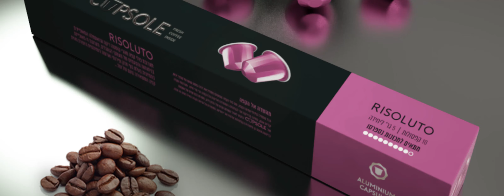תיק עבודות סטודיו פלא 2020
סטודיו פלא מספק שירותים של יצירת הדמיות ממוחשבות בתלת מימד, סרטוני הדמיה לסטארטאפים, הדמיות מוצרים ריאליסטיות וסרטוני אנימציה בתלת מימד. הלקוחות שלנו מקבלים ליווי מלא, מהשלב הראשוני של גיבוש הרעיון ועד הגשת תוצר שלם וסופי של סרטון/תמונה, המתאימים לחזון ולמטרות של הלקוח. אנו מלווים עסקים מישראל ומהעולם, מעסק של אדם אחד ועד חברות גדולות ומפעלי ייצור. בסטודיו פלא אנחנו עובדים עם התוכנות והכלים המתקדמים ביותר בשוק ואנחנו ממשיכים להתעדכן ללא הרף ולשלב תוכנות וכלי עבודה עדכניים.